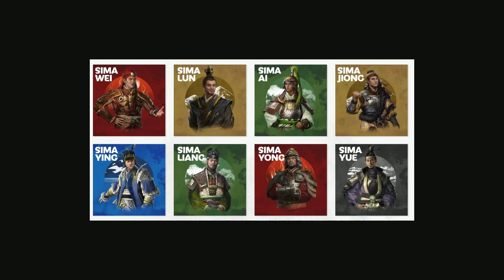3K: 8 Princes Faction Vote & Why I've Been Gone | SurrealBeliefs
I wanted to make a short primer for my viewers who want a general summary of the events pertaining to this conflict. I try to keep it brief and to the point that way you can watch this and then enjoy the actual game itself. I had fun making this and I hope you have fun watching it!